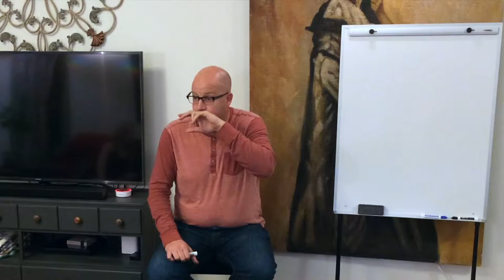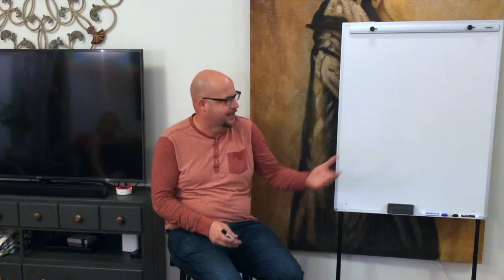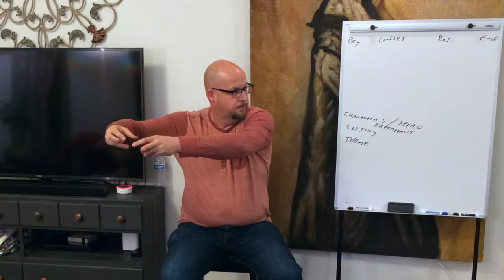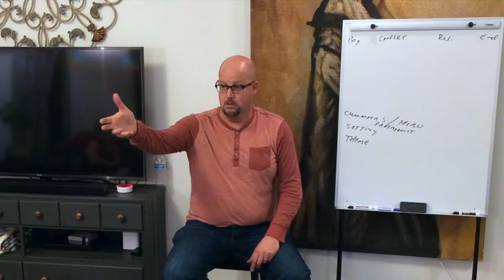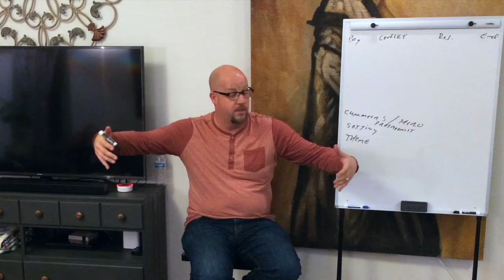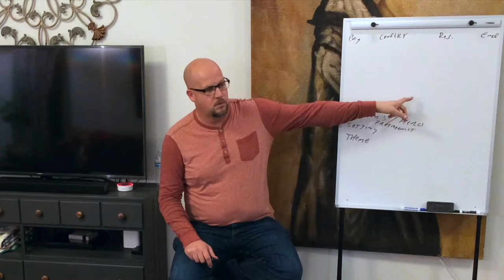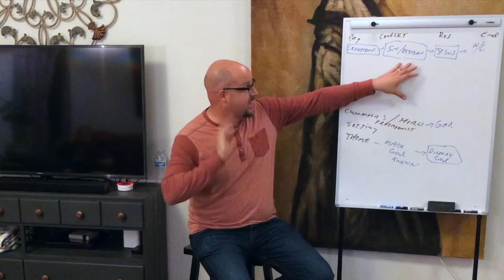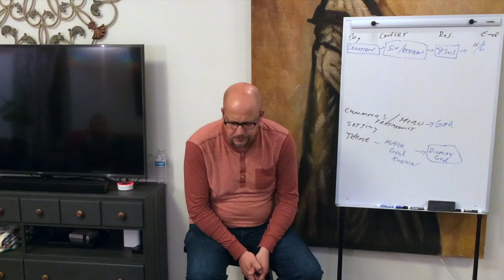Elements of a Story (Part 2 of 4)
Mid-Week Teaching from NoHo Church (North Hollywood, CA)
Series: Story of God
Teacher: Spencer MacCuish